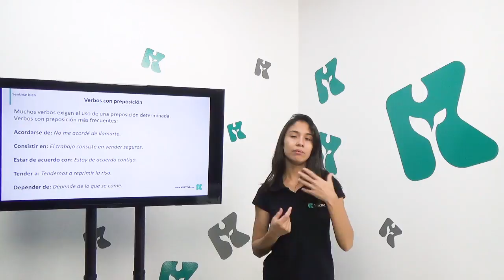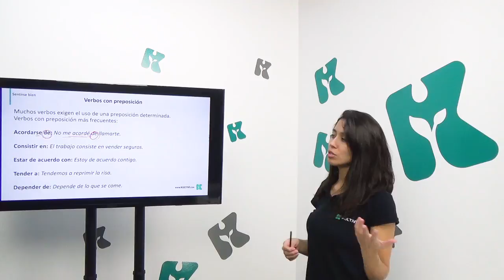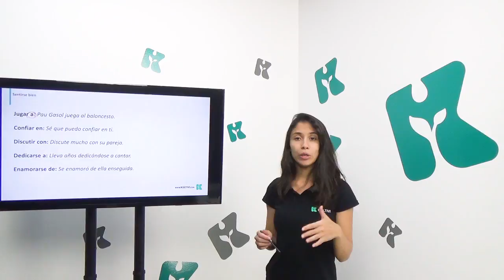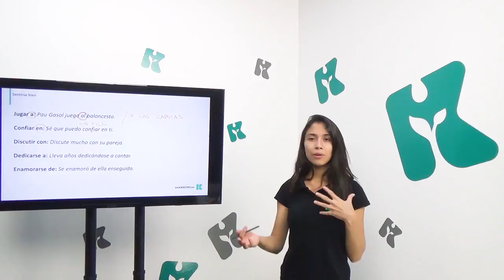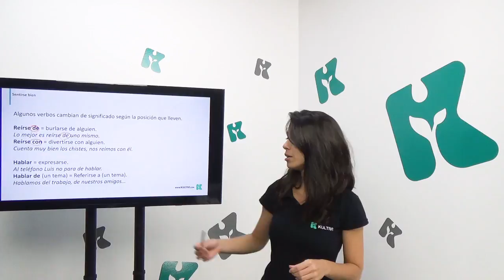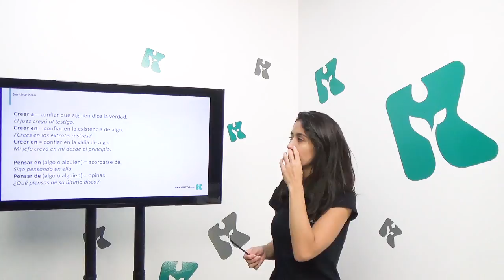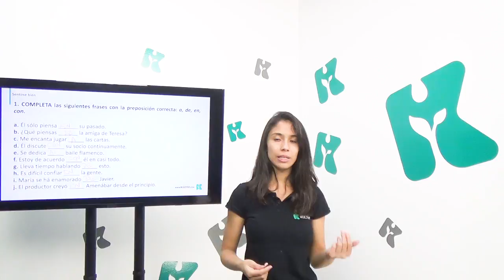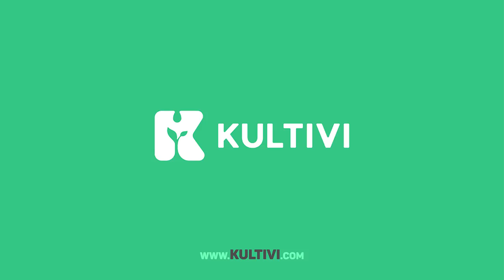Espanhol | Kultivi - Sentirse Bien IV | CURSO GRATUITO